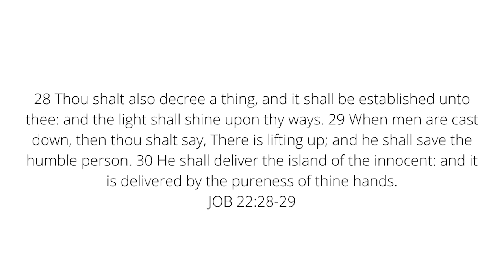Proclaim | Darren Stott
Seattle Revival Center 12636 SE May Creek Park Dr Newcastle, WA 98056